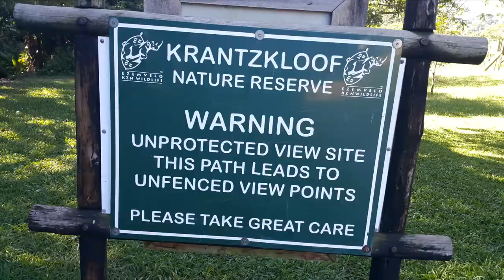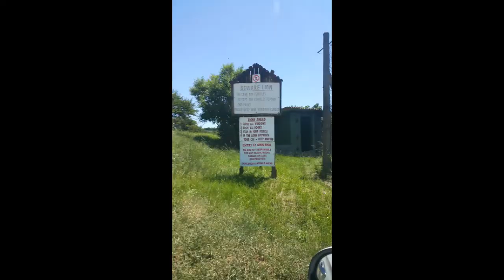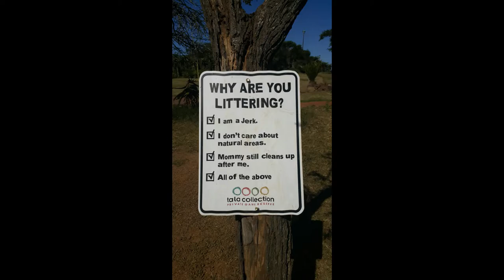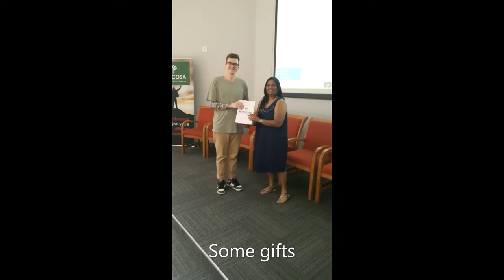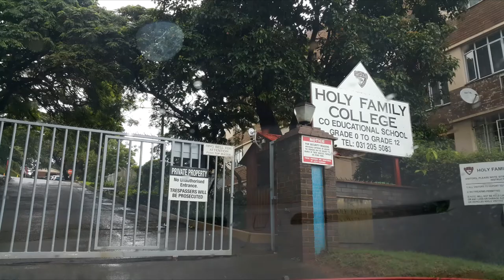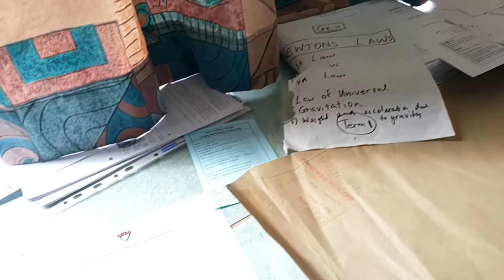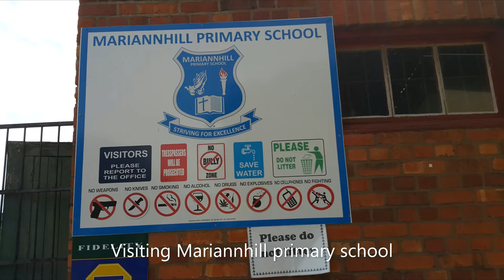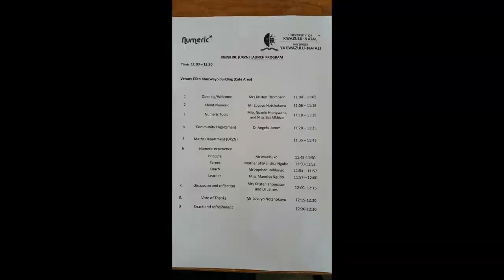ACADEMIC VISIT AT KWAZULU NATAL, SOUTH AFRICA 2020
Prof. Dr. Vincentas Lamanauskas visited the University of Kwazulu-Natal in Durban (South Africa) The visit was organized under the Erasmus+ KA107 program. Visit period February 16-23, 2020.
This visit involved lecturing as a main activity during the visit. The lectures were held at the School of Education for undergraduate and graduate students. The visit was coordinated by Dr. Angela James, academic leader of School of Education.